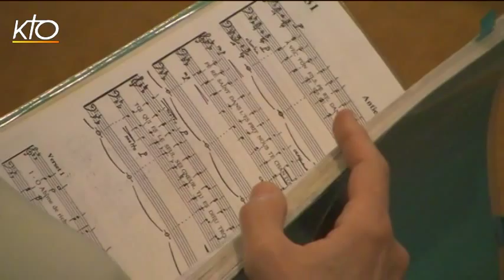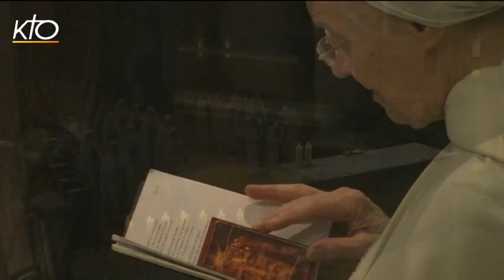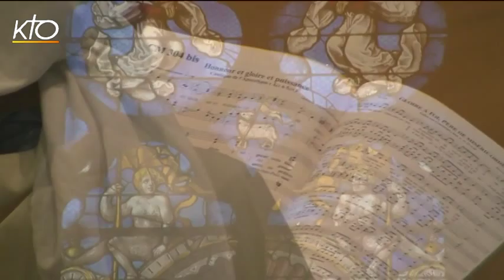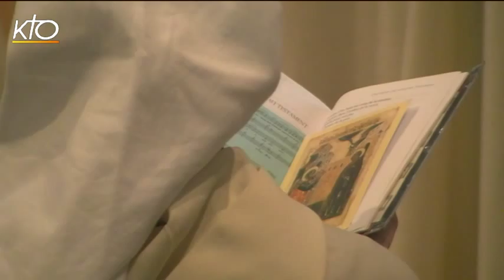Vêpres du 7 juillet 2015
Vêpres à St-Gervais du 07/07/2015.